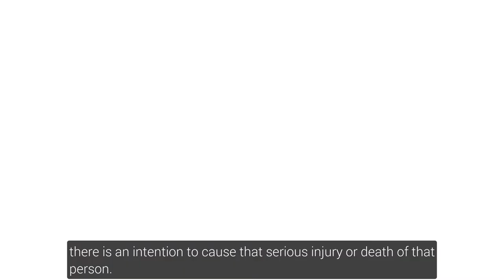Jonathan Brancato - Assault Offences in Victoria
Jonathan Brancato (Melbourne Criminal Lawyer) discusses the hierarchy of assault offences in Victoria.